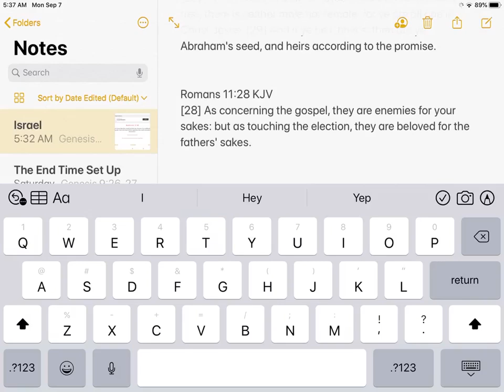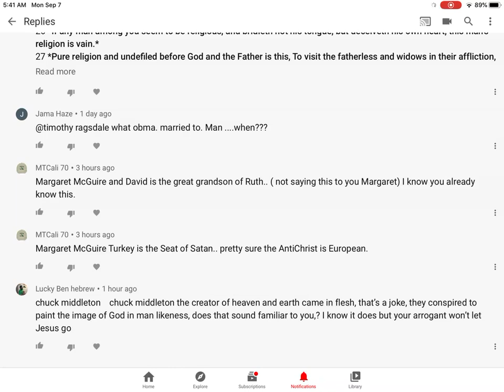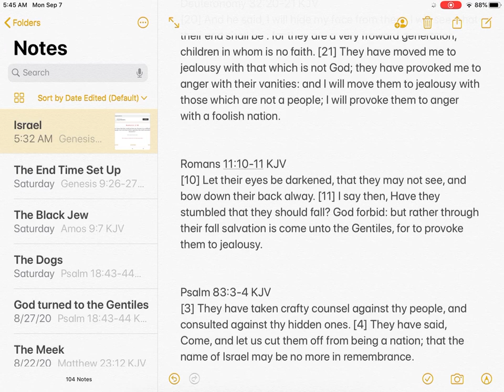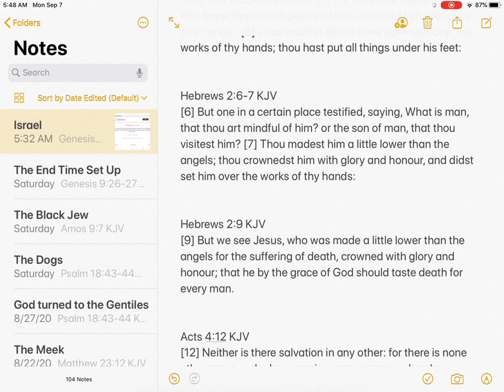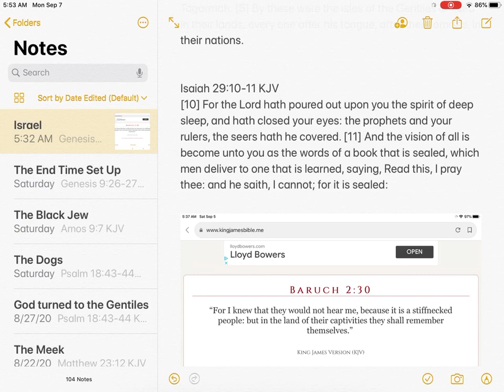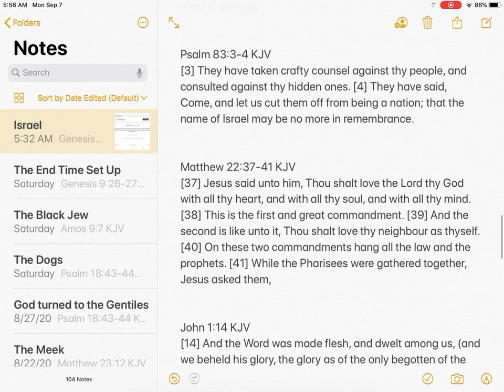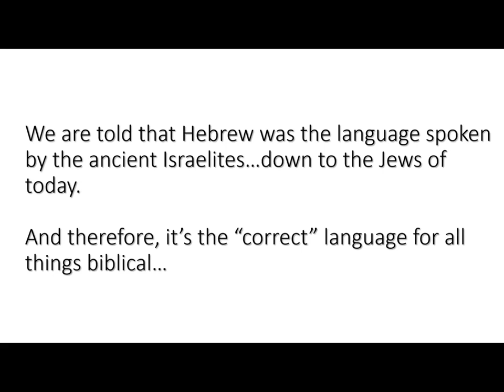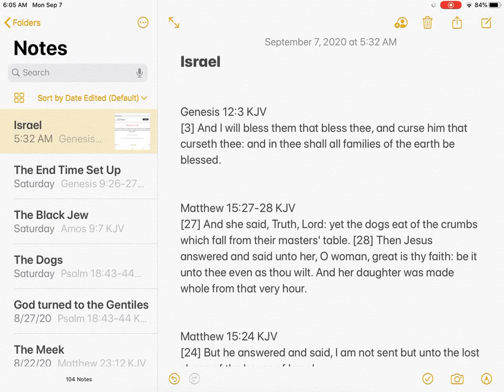WAKE UP JUDAH Part 2 The Devil is Slick